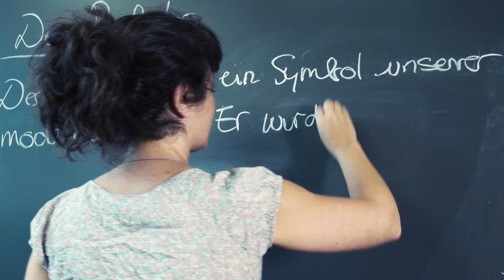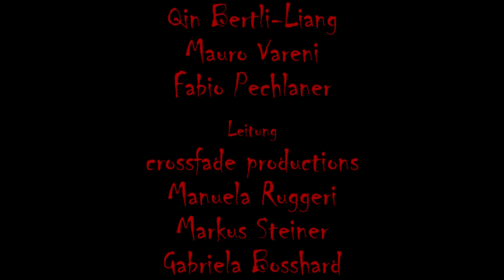Under Control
Sekundarschule Weisslingen